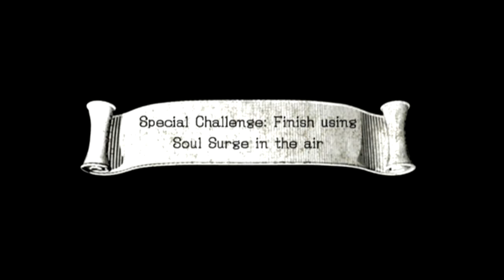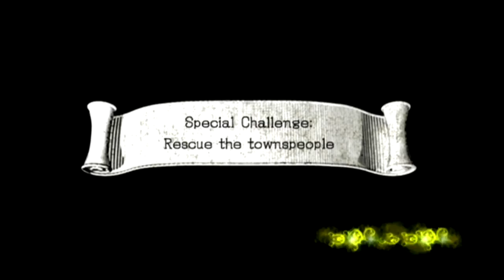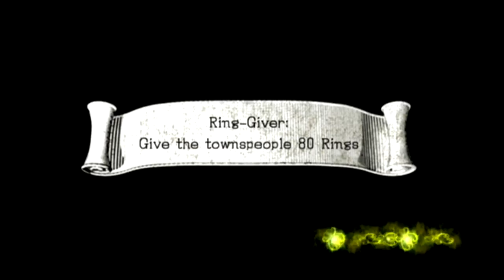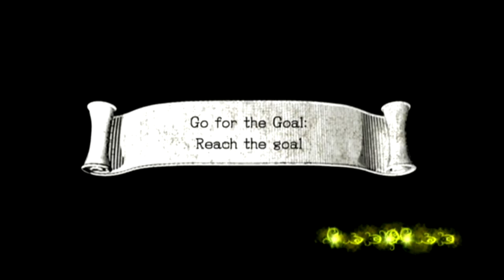Sonic and the Black Knight: Why Aren't you Naked Like Me, Sonic the Hedgehog? (Pt.2)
The Knights of Commandants venture forth enforcing the Sonic Chivalric Code which includes; murdering and bribing peasants, dueling Virgin Chads, and doing something the kids call a "Sword Surge".